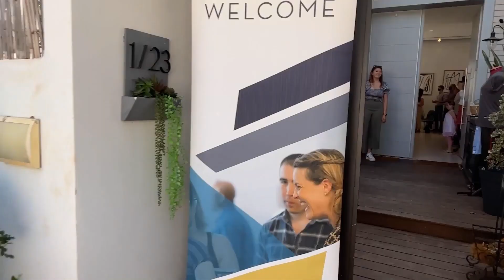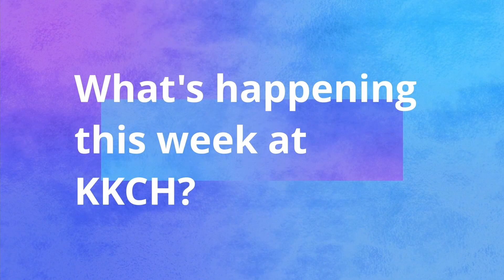KKCH Shabbat Service - February 11, 2023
Welcome to our Shabbat Service at King of Kings Community Herzliya!

If you consider KKCH your home or you want to sow financially into what God is doing here, you can give your tithes or a special gift